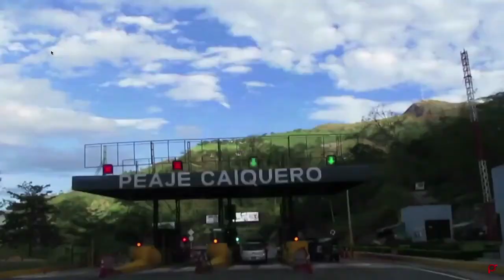TOBIA CUNDINAMARCA 🧗‍♂️ #01 en [◉DEPORTES EXTREMOS◉]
En Tobia encontraras deportes de aventura